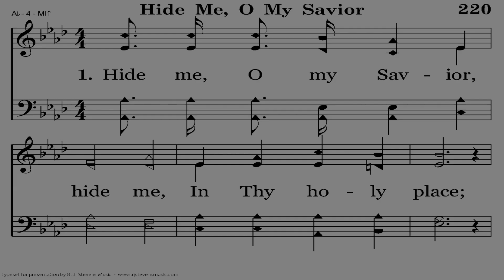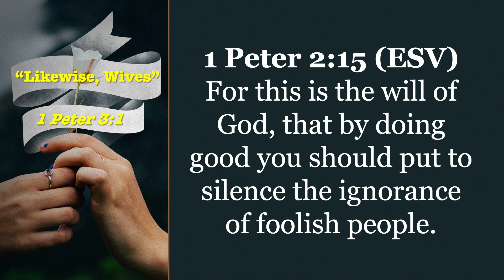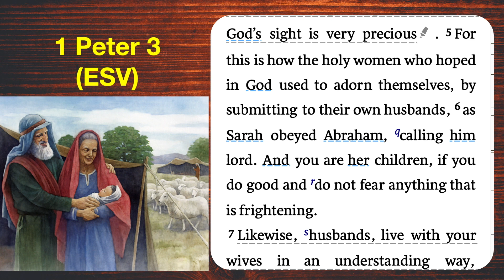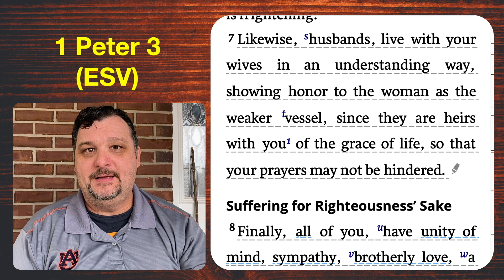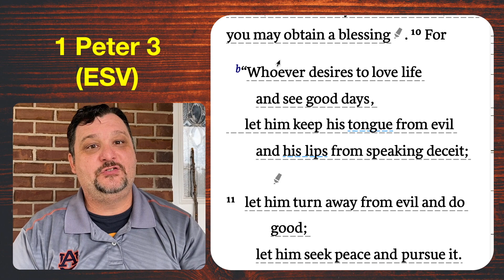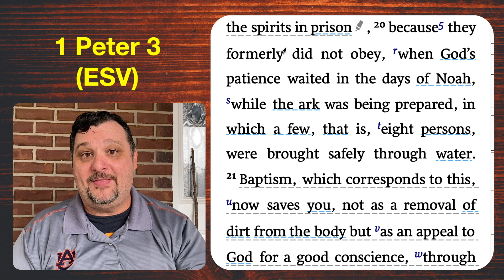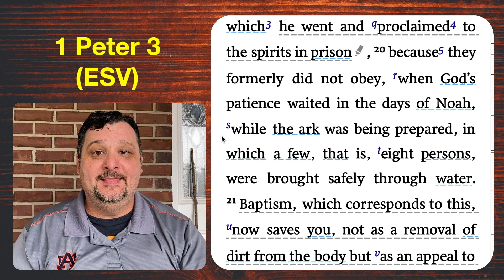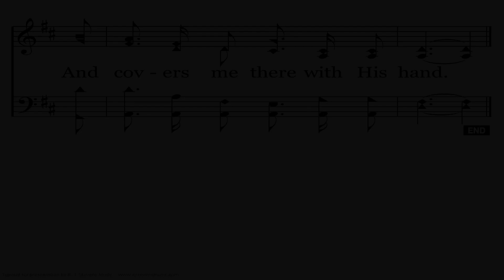New Testament Bible Reading Program | Week 23, Day 1 | 1 Peter 3